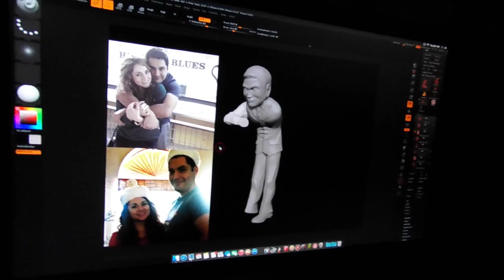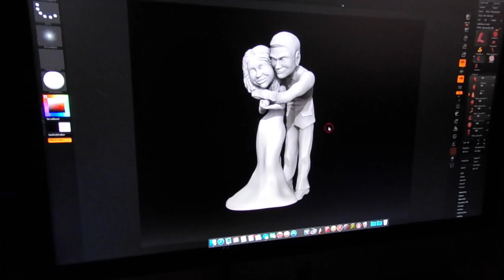Day 130, George gets George and also, balloons for Kal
We present George with the figurine